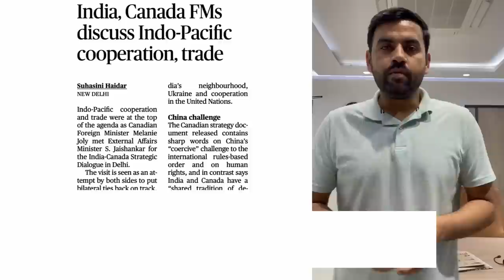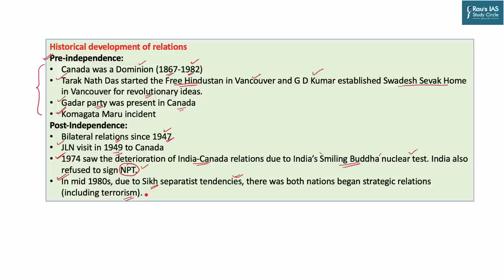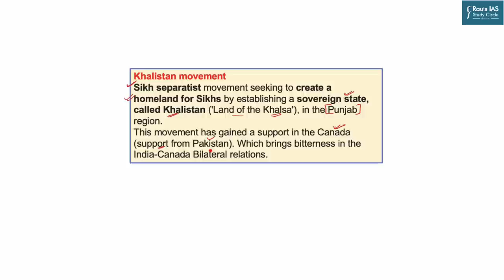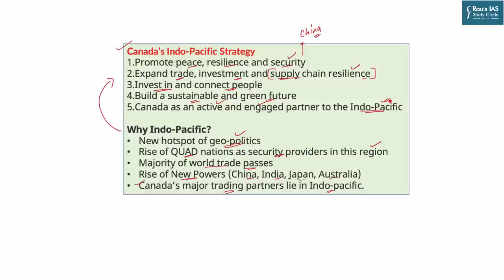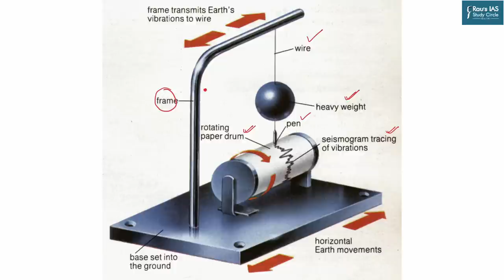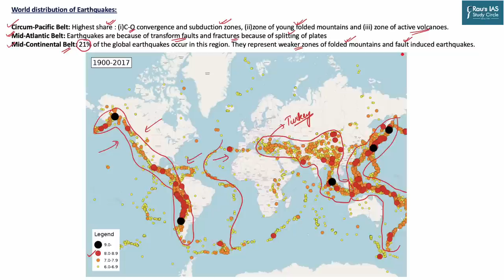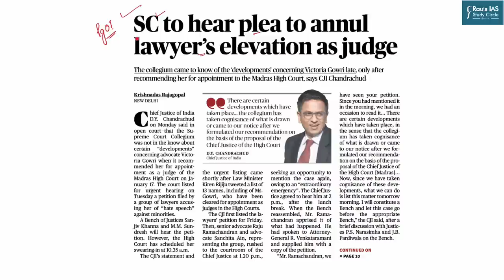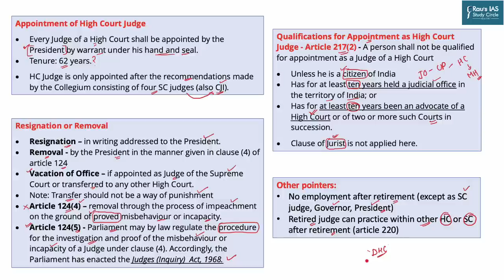The Hindu Analysis | 07 February, 2023 | Daily Current Affairs | UPSC CSE 2023 | DNS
Get all the important news and editorial analysis for UPSC IAS 2023 from THE HINDU newspaper with our daily current affairs Rau’s IAS DNS video lecture. We'll cover all the important news and editorials from 06th, February, 2023 including:

🎯LIST OF TOPICS
👉 1. India-Canada Bilateral Relations – International relations – (00:21)
👉 2. Earthquake in Turkey – Geography – (18:05)
👉 3. Voice deepfakes – Science & Technology – (26:37)
👉 4. Appointment of lawyers as judges – Polity – (31:42)
🎯OUR COURSES

🎯Connect with Rau’s IAS Study Circle